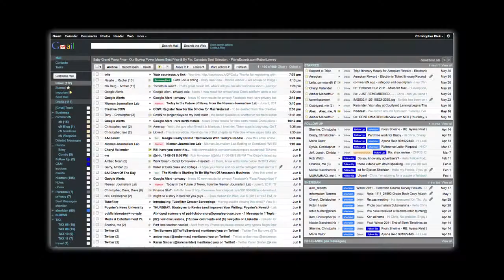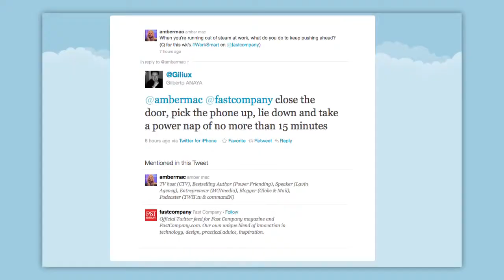Caffeine! And Other Ways To Manage Your Busy Schedule From Jeffrey Hayzlett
Balancing a career and personal life isn't easy, especially when you're on the road for part of the year. Now try writing a best-selling book on top of that, and you'll realize why we asked Jeffrey Hayzlett, author of The Mirror Test: Is Your Business Rea